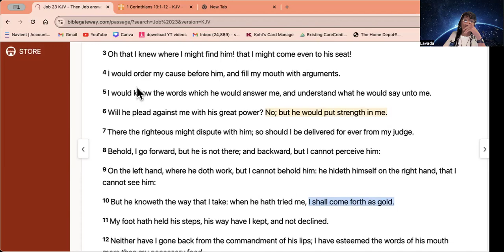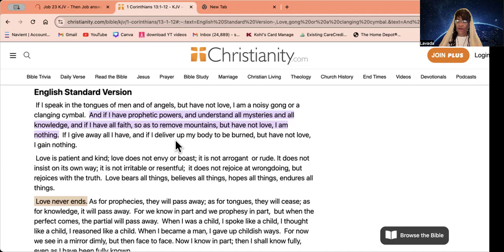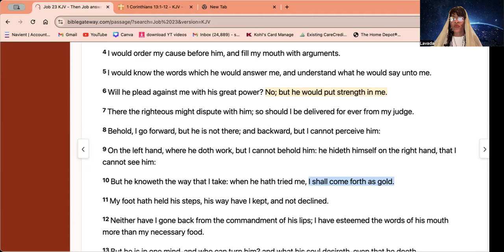Hebrew Awakening- Love !!! 💖